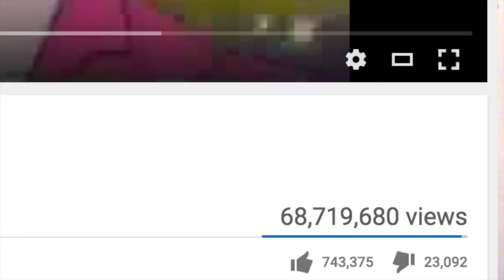Perler Bead Tutorial: He-Man Sings Project - Pixel Art Show